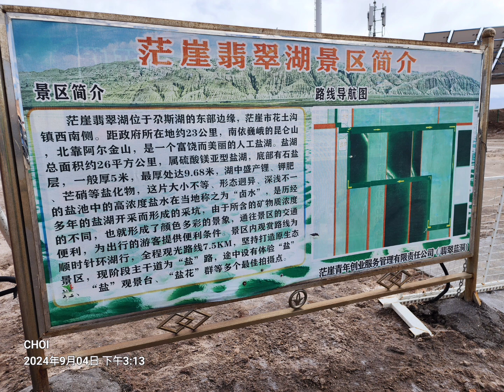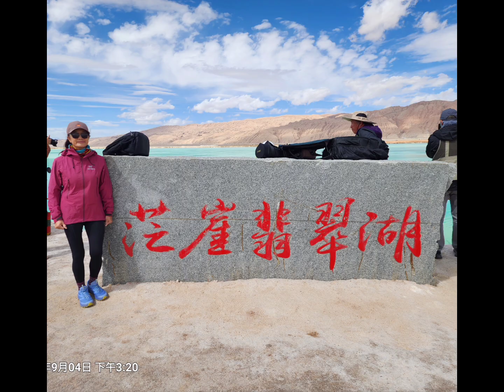青海 茫崖翡翠湖 4.9.2024 KaddyOctoKiu 昆侖山創高峰之旅 D5